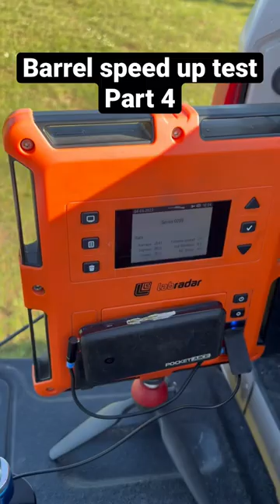Barrel speed up test part 4